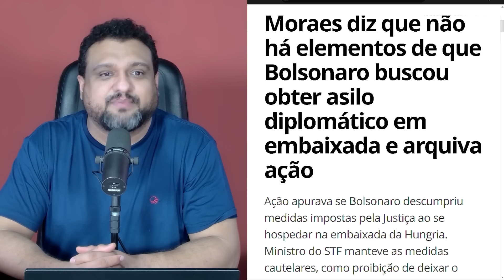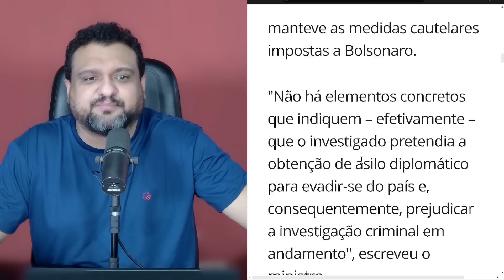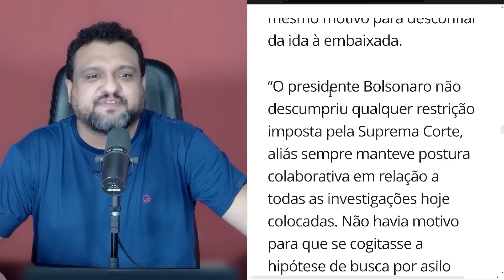PGR QUEBRA Xandão e CASO da EMBAIXADA é ARQUVADO